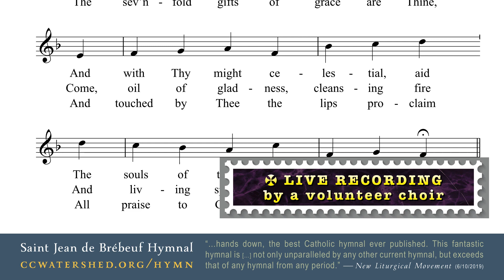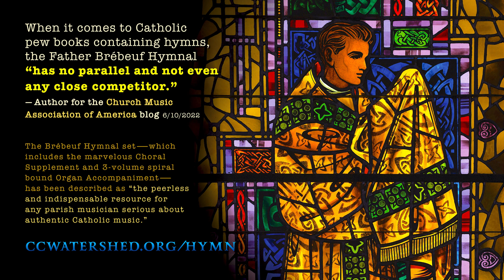𝗖𝗔𝗧𝗛𝗢𝗟𝗜𝗖 𝗛𝗬𝗠𝗡𝗔𝗟 • “Veni Creator Spiritus” (𝐸𝑛𝑔𝑙𝑖𝑠ℎ 𝑇𝑟𝑎𝑛𝑠𝑙𝑎𝑡𝑖𝑜𝑛)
Page 508
PENTECOST
Veni Creator Spiritus (“Creator-Spirit, Lord of grace”)
Translation: Robert Campbell of Skerrington
SEVENTH TUNE: “Woolmer’s” • 88 88 (LM)
40132